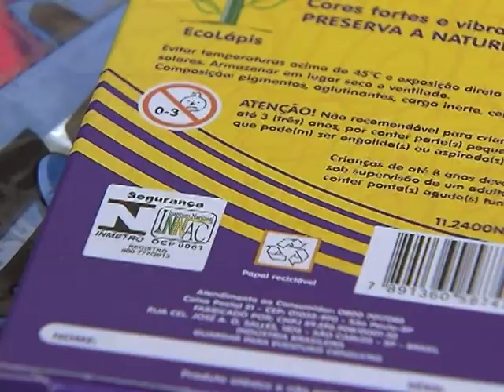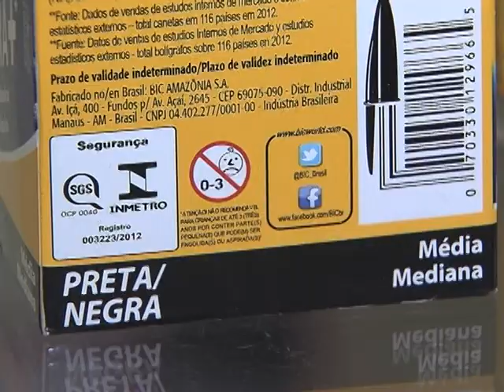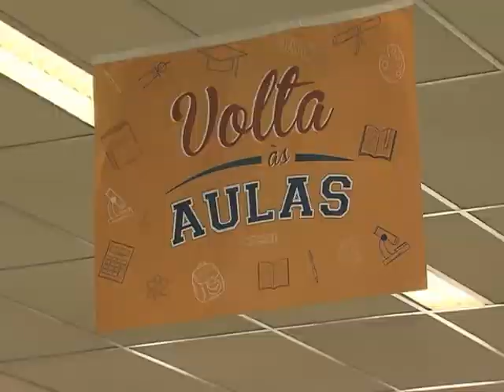Artigos escolares deverão ter selo de segurança do Inmetro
NBR NOTÍCIAS - 08.01.15: O Inmetro publicou uma portaria que permite a comercialização e fabricação de artigos escolares apenas com o selo de certificação de segurança do Inmetro. O
objetivo é fornecer mais segurança aos pais durante a compra do material escolar. A multa de infração da norma varia de R$ 100 a R$ 1,5 milhão. A nova regra entra em vigor a partir de 28 de fevereiro.